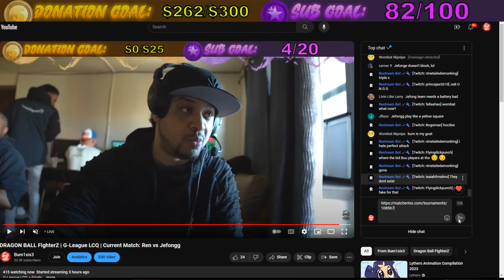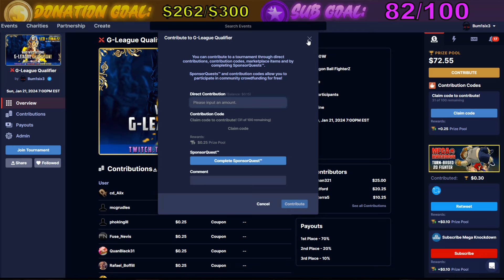DBFZ | G-League LCQ | Ren vs Jefongg | ENTERTAINING SET!!!